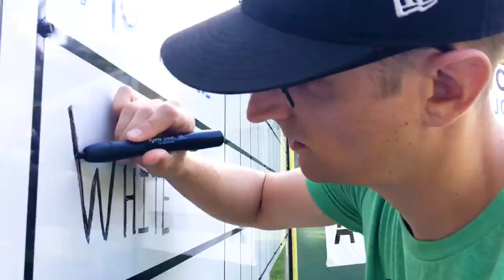Dayton Moore's Wiffle Ball at the Hollow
The inaugural "Wiffle Ball at the Hollow," a fundraiser for Dayton Moore's charity, "C" You in the Major Leagues Foundation, was played Saturday in a front-yard field at the home of Joe Ungashick at 52nd and Wornall Road in Kansas City.  Wiffle ball host, Ungashick spent about $20,000 transforming his yard into a ballfield for this event. "If this is not an annual event, it should become one," said Denny Matthews, Royals Hall of Fame broadcaster, who was on hand for the event. Video by Tammy Ljungblad/The Star.